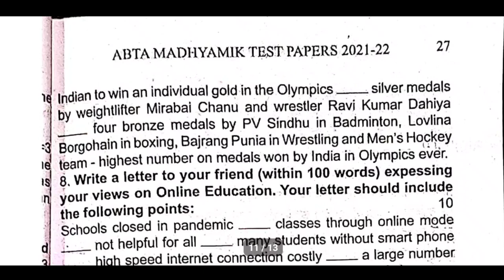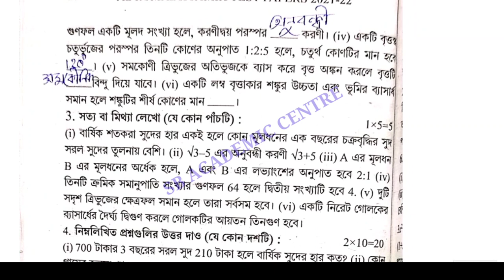Madhyamik 2022 ABTA Test Paper math Page 27 / 28 Solution / mathematics Test Paper Solve 2022 /wbbse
Madhyamik ABTA TEST mathematics paper Solution page 27
mathematics Page 27 Abta Test paper Solve class 10
madhyamik ABTA TEST paper solution 2022 math
2022 madhyamik Abta Test Paper solved mathematics
 math Page 27 class 10
2022 abta test paper solution nath
mathematics 2022
Abta Test Paper math 2022
2022 abta test paper solution
 mathematics Page 27
 2022 abta solution math
Madhyamik ABTA TEST mathematics paper Solution page 27 / 28
 mathematics Page 27 /28 Abta Test paper Solve class 10

Madhyamik ABTA TEST mathematics paper Solution 2022 page 27
2022 madhyamik Abta Test Paper solved mathematics Page 27 / 28
math Page 27 class 10 Abta salutation 2022
 2022 abta test paper solution math
sb academic centre
abta solution 2022 madhyamik math
class 10 Abta Test Paper solved 2022
 mathematics 2022
Samrat exclusive
 somnath dar choosing centre
 wbbse 10

2022 Abta Test paper Solve mathematics Page 27 28

abta test paper solution 2022  mathematics Page 27 Abta Page 28
Test paper Solve class 10 page 27 madhyamik math

madhyamik abta test paper solution 2022 page 27 mathematics
abta solved 2022 madhyamik page 27 mathematics. @Samrat Exclusive